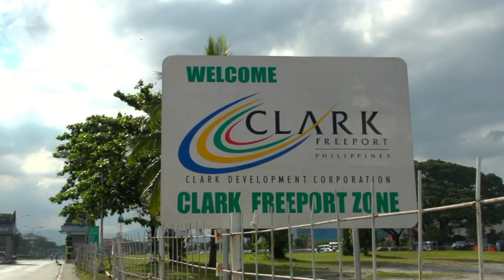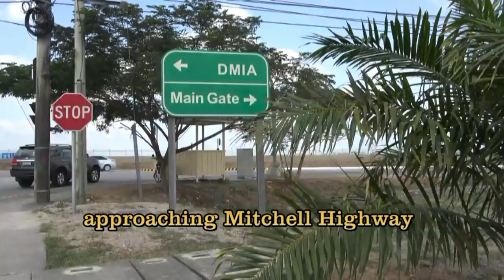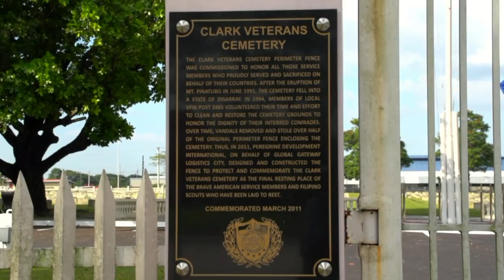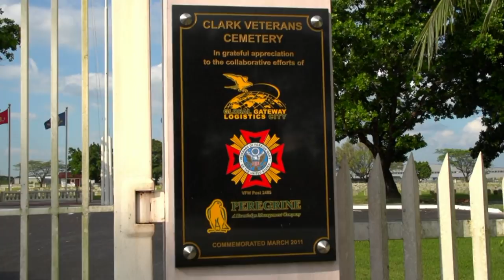Clark Air Base Scenes--Past & Present (1989 - Today)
You might look at this short video piece and realize just how time has flown by in recent years. The visible growth of the former Clark Air Base (now Air Force City), Mabalacat, Balibago, and Angeles City since events of Mt. Pinatubo have brought us into a new century, with hopes for a continued prosperous future.
This mixture of Clark scenes, past and present, bring those points into focus, as we witness clear evidence of change and reflect on Clark's great legacy...